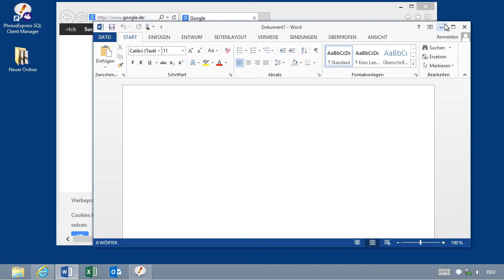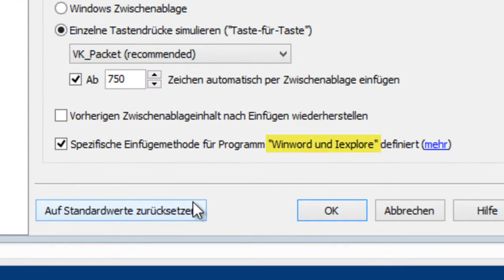Textbausteine Einfügen - Einfügemethode einstellen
- In der Textbausteinverwaltung PhraseExpress können Sie sehr genau einstellen, wie Textbausteine in eine Zielanwendung eingefügt werden sollen.